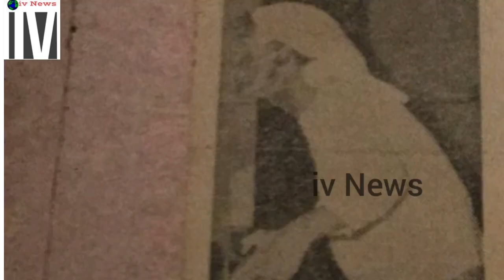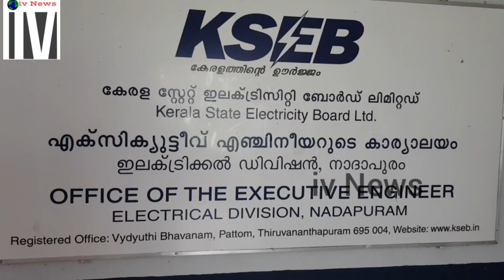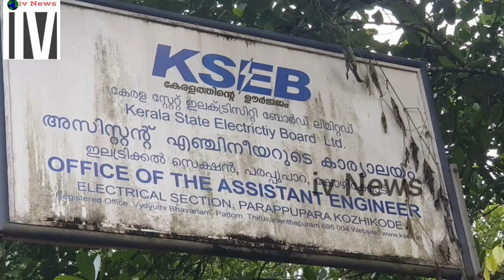മന്ത്രി എ.കെ.ബാലൻ ജന്മനാടായ നാദാപുരത്ത് ചെയ്ത വികസന മാതൃകകൾ... /iv News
മന്ത്രി എ.കെ.ബാലൻ
ജന്മനാടായ നാദാപുരത്ത് ചെയ്ത വികസന മാതൃകകൾ